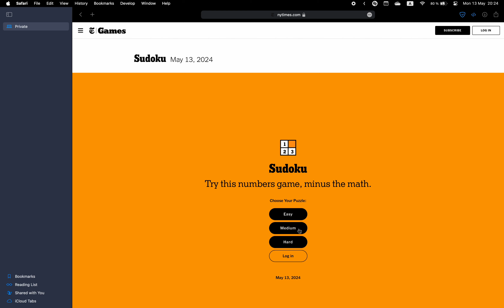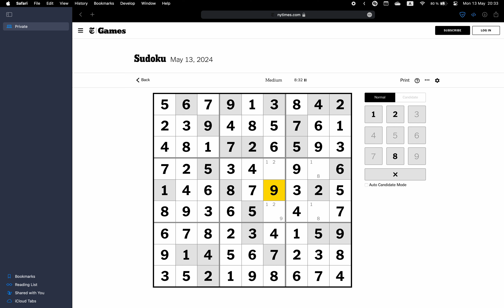New York Times Sudoku ✦ May 13, 2024 ✦ Medium